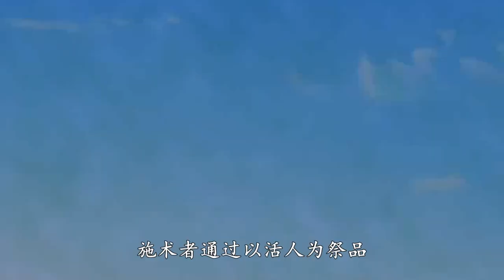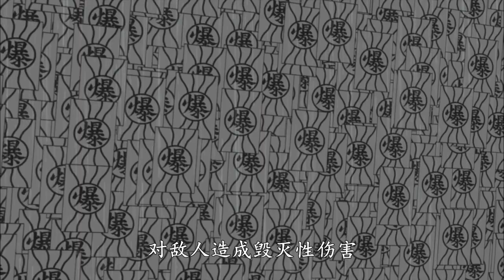火影忍者 忍術宗師千手扉間 不靠血統靠開發忍術改變忍者世界